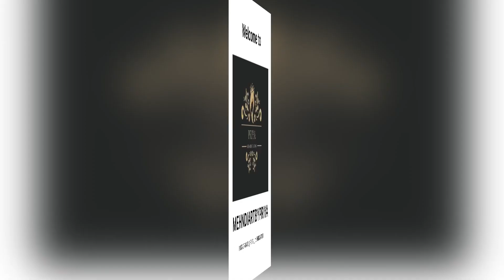Back hand design | mehndi design